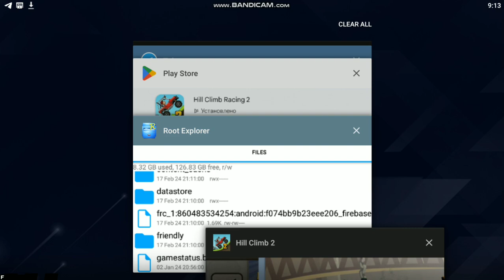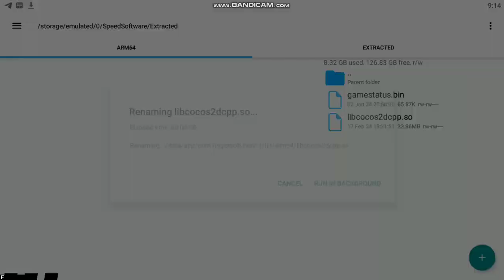✅КАК СКАЧАТЬ ВЗЛОМ Hill Climb Racing 2 1.62.3 (ТУТОРИАЛ)